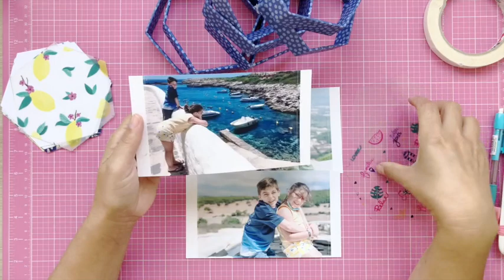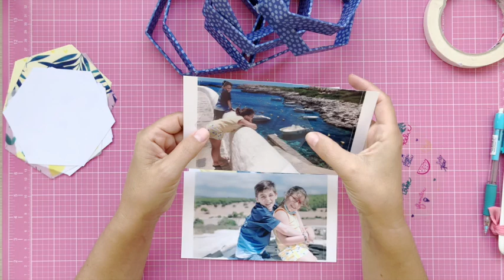Home decor: Tutorial para realizar una Honeycomb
Aloha amiga,
hay proyectos y proyectazos y este es uno de ellos. Nos volvemos locos buscando ideas para decorar las paredes de nuestra casa y personalizarla pero muchas veces esos elementos no nos representan, es por eso que quereiamos traeros una idea para decorar cualquier rincon de casa, de una habitación, de tu scraprrom o de tu ofcina y darle un toque muy personal y a la vez familiar.

En el video de hoy, os enseñamos como realizar desde cero, una honeycomb partiendo de cartón contracolado y la NUEVA colección de Sweet Möma "Brisa", que viene con muchos complementos ideales para decorar todos tus proyectos, desde portadas shaker de madera, siluetas o palabras de madera súper bonitas, acetatos, vellums estampados a todo color, stickers variados de alta calidad, chapitas y un sinfín de productos que puedes usar para crear tu HoneyComb.